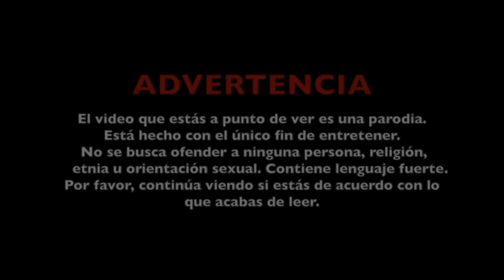MASTERCHEF ECUADOR SIN CENSURA - Dobla2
Masterchef Ecuador llega a Dobla2 y los jueces dirán las cosas a la cara SIN CENSURA.
¿Quieres reír?